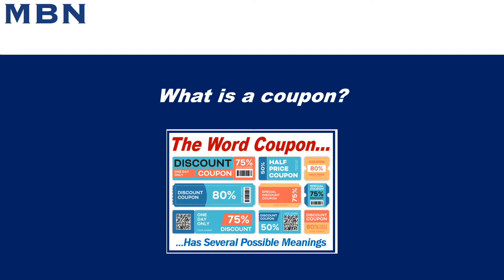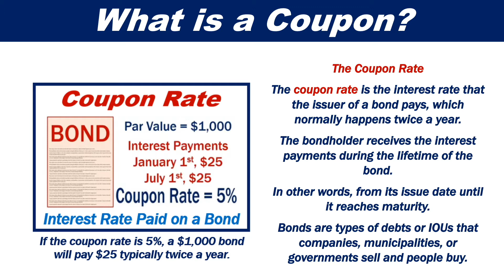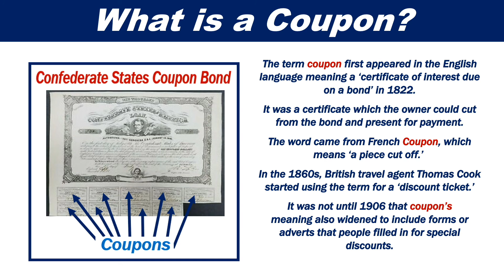What is a coupon?